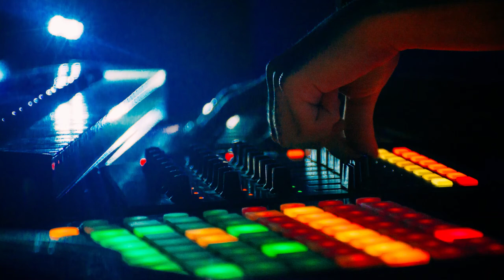שעון קיר | סאונד אפקט | fx